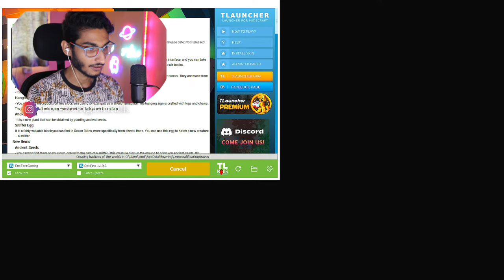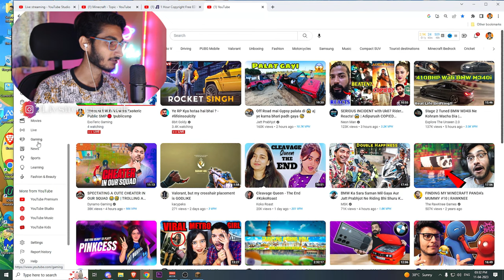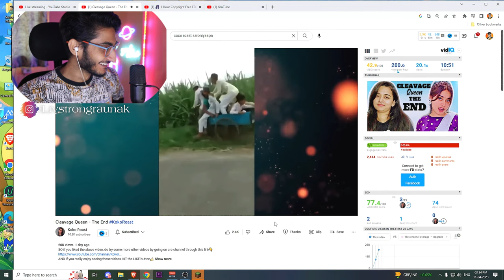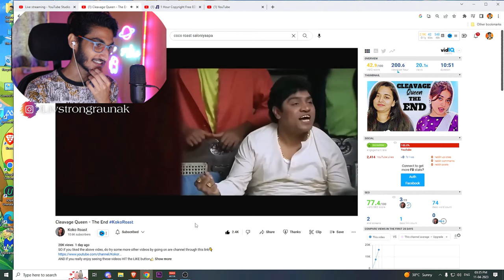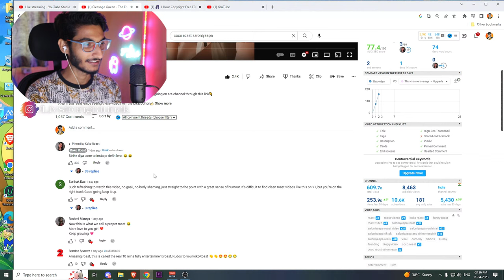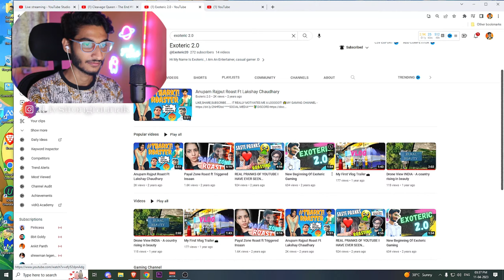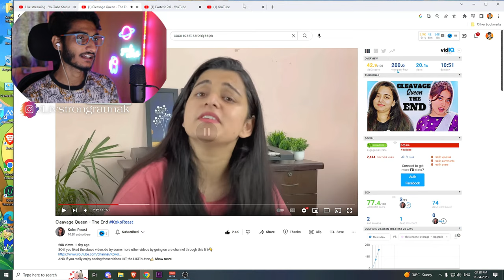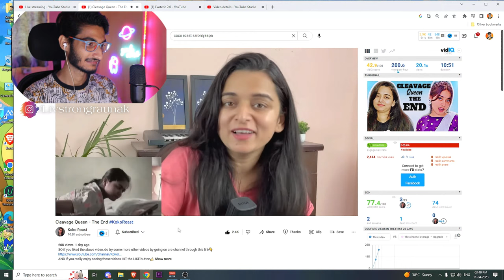Minecraft With Viewers Exoteric Public SMP🔴 !publicsmp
Hi ! I Am Exoteric, I Am 25 Years Old, I Like Streaming Games & I Am Doing This Since 2018, I Am Really Passionate About This, I Try My Best To Give Quality  Streaming Nd Content To Viewers, I Hope Someday I Could Make A career From This.

💲GOOGLE UPI - COOLRAUNAK098@OKSBI